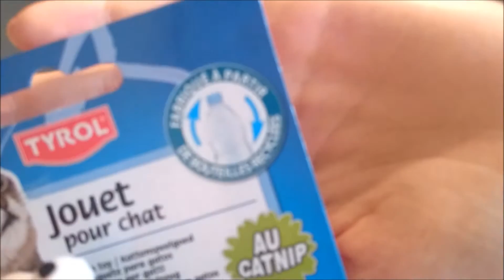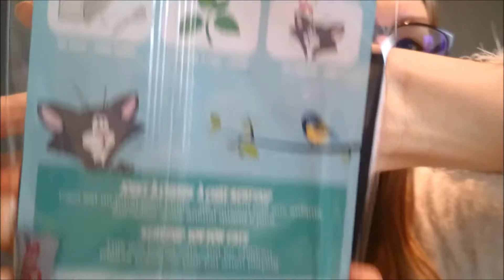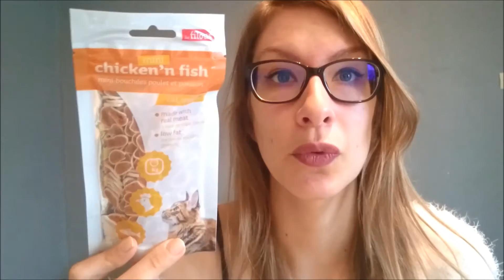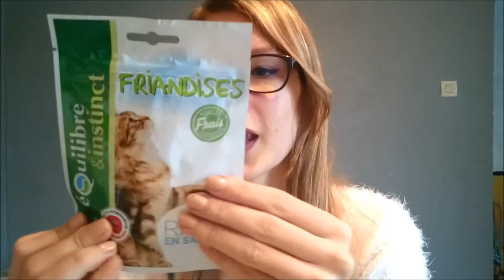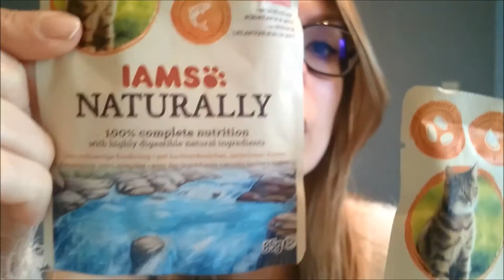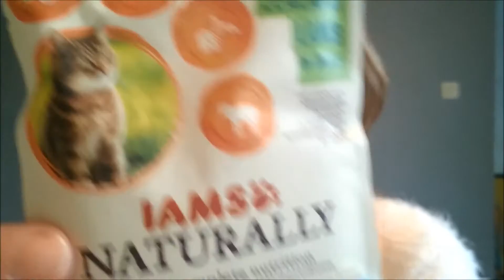Un Coussin quadrillé 💩 Miaoubox de janvier 2017 😺👍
Ouverture de la Miaoubox de Janvier 2017 cette fois-ci je n'en suis pas déçu 😽

n'hésite pas à t'abonner et à mettre un pouce en l’air si cette vidéo t'a plu, cela me fait énormément plaisir et me donne encore plus envie de continuer 😄 ❤ MERCI MILLE FOIS POUR VOS ABONNEMENTS 💗

Ps: Je viens d'ouvrir un compte insta ! n'hésitez pas à me suivre ! Merci à Fansie 💖

Tout les avis que j'émets son personnel et sincère, même si cela est un partenariat. Sa ne change pas mon opinion, je suis très franche même trop parfois.🤗

Shape